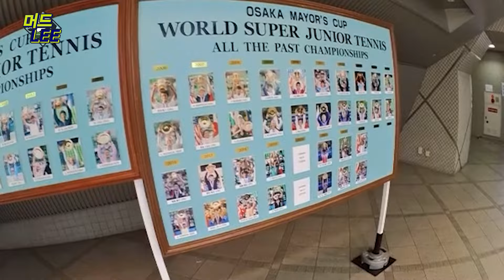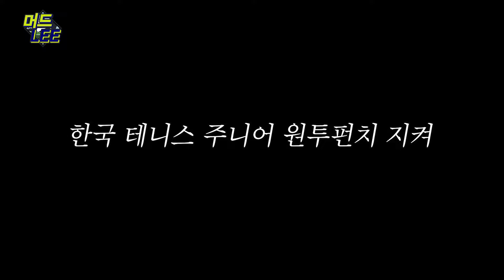76년생 테니스 레전드와 06년생 주니어 선수의 일본 테니스 대회 출전기 vlog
안녕하세요! 머드리TV 이형택입니다.

지난 번 US 오픈에 이어 오리온 테니스단 감독으로 일본에 다녀왔습니다!

이번에는 김장준&정연수 선수와 함께 오사카에서 열린 주니어 대회에 참가했는데요

구독자분들께서 기다려 주신 만큼 앞으로 재미있는 콘텐츠로 계속 찾아뵙도록 하겠습니다.

오리온 테니스단 김장준&정연수 선수에게도 많은 응원 부탁드립니다!